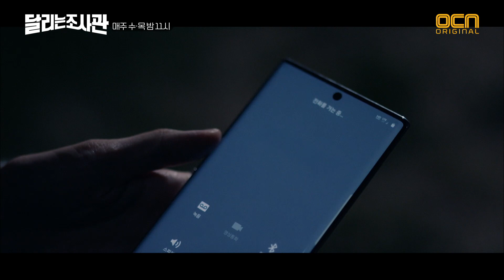달리는조사관 ※충격※ '푸른 십자가' 무덤 속 시신 발견한 이요원! The Running Mates : Human Rights EP.13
※충격※ '푸른 십자가' 무덤 속 시신 발견한 이요원!

이번주 수/목 밤 11시 최종화!
OCN ‹달리는 조사관›